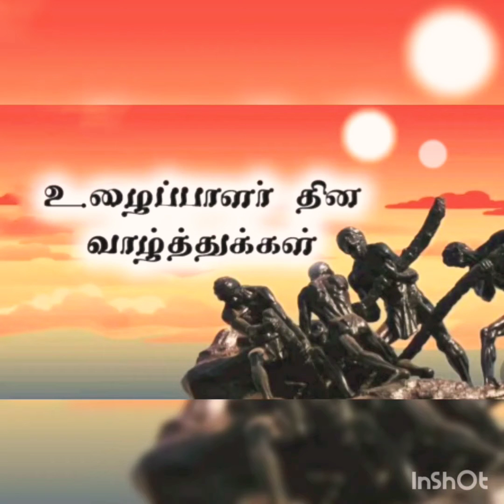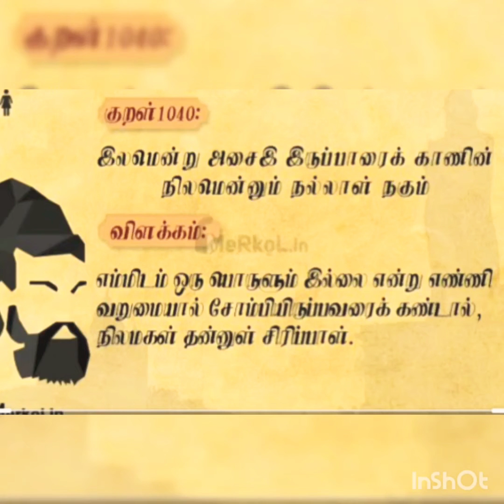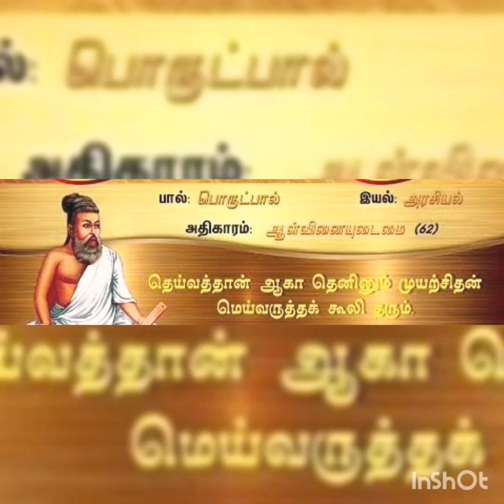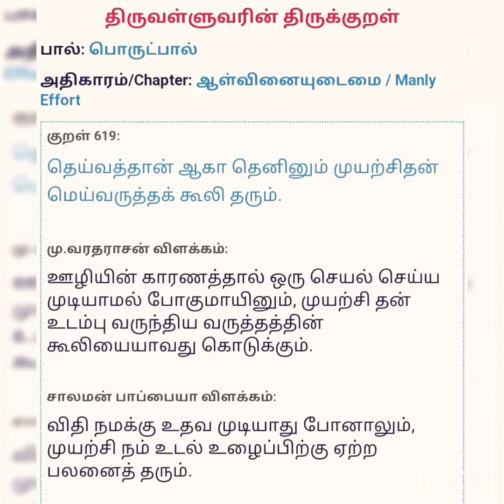உழைப்பாளர் தின வாழ்த்து... 🐝🏆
உழைப்பின் பெருமை... முயற்சியின் சிறப்பு திருக்குறள்...